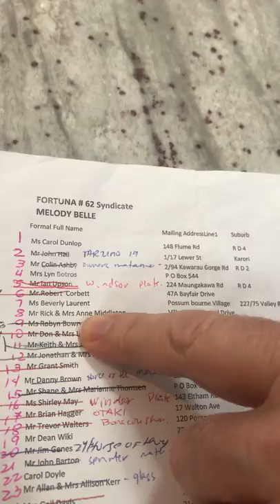Empire Rose draw